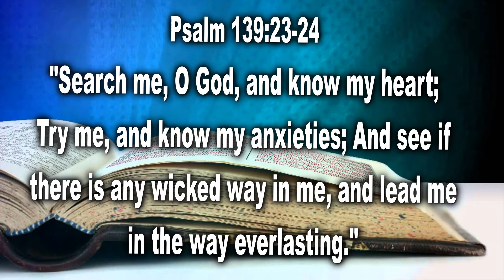God's Dynamics: What's The Word? EXPOSE YOURSELF! Episode 116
In order to be helped you must Be Transparent before the Lord.